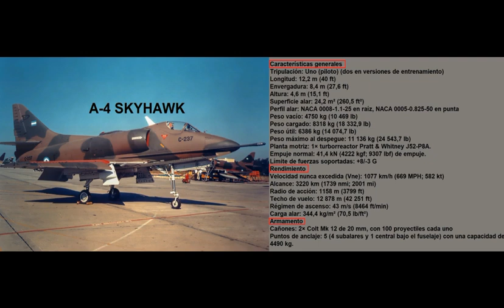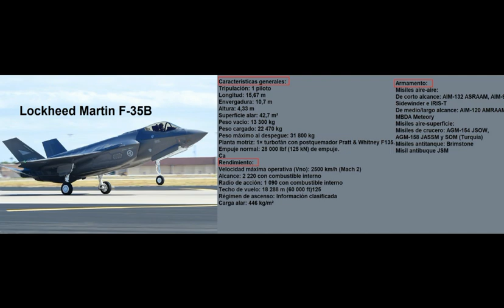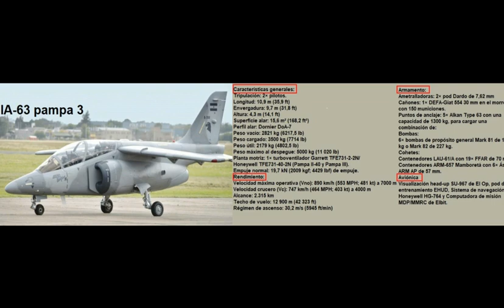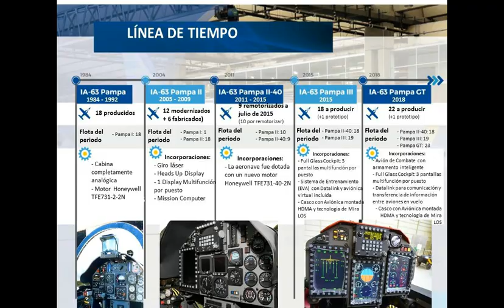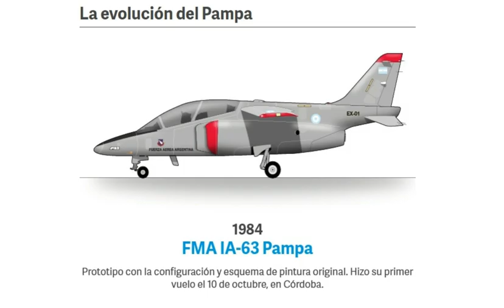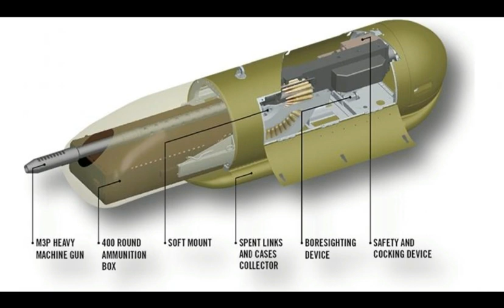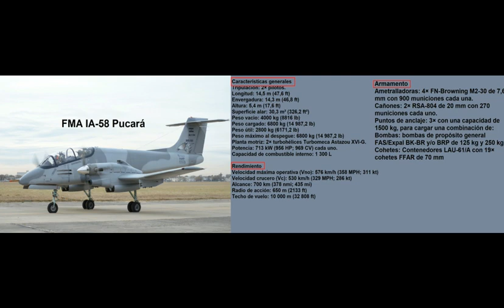Entrevista al jefe de la Fuerza Aérea sobre el A-4 y los pampa 3 parte 2 \ 8/12/2020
Entrevista al Brigadier Xavier Isaac, Jefe del Estado Mayor General de la Fuerza Aérea Argentina
El jefe de la Fuerza Aérea Argentina dialogó sobre la actualidad y proyectos, en tiempos en que se espera iniciar la aplicación del Fondef y empezar a recuperar capacidades.